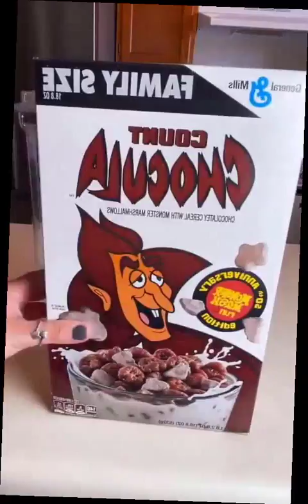ترتيب الكورن فليكس والفاكهة الطازجة فى منظمات الثلاجة والمطبخ